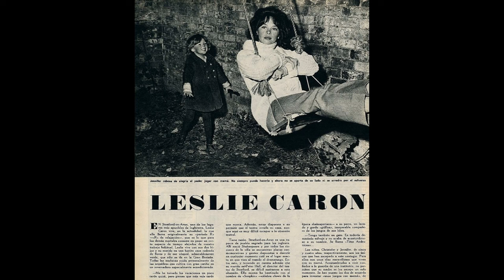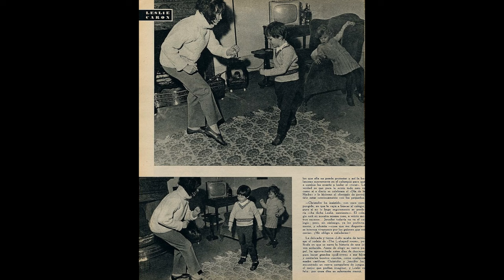Leslie Caron At Home 1962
Leslie Caron, French-American Actress.
Photos from Polish and Spanish Magazines from 1962.